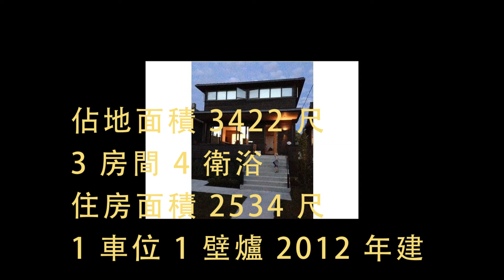溫哥華【獨立屋】 $328.9萬 / 4472 JAMES ST, Vancouver | R2479844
魯藝Yvonne, 溫哥華地產局首1%金牌地產經紀，怡富集團銷量業績第一名。UBC畢業，流利英文，國語，廣東話，上海話。

Yvonne Lu, a top 1% Realtor ranked by Vancouver Real Estate Board and the #1 Realtor in sales volume in the Royal Pacific Realty in 2019.

魯藝地產向你介紹，這個位於溫哥華Vancouver, Main區的好物業。

Bedrooms/房間: 3
Baths/衛浴: 4
Sqft/住房面積: 2,534
Lot Sqft/佔地面積: 3,422
Parking/車位: 1
Fireplace/壁爐: 1
Year Built/建造年份: 2012

Listing by: Macdonald Realty

This isn’t a dream - it’s actually a stunning Scott Posno and Project 22 designed home on one of the most sought after streets in the city. Profiled in House and Home and known as THAT house on James Street... it’s a beautiful combination of form and function. It has the floorplan, it has the sf, and finishings, and - it could be yours.